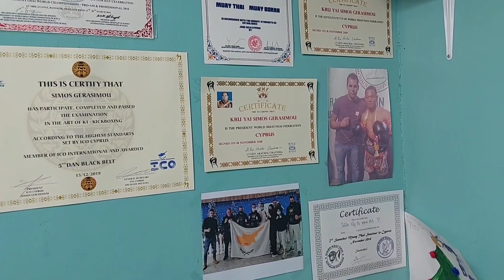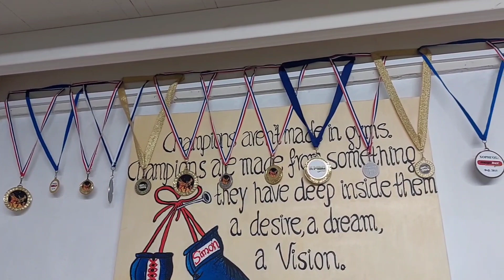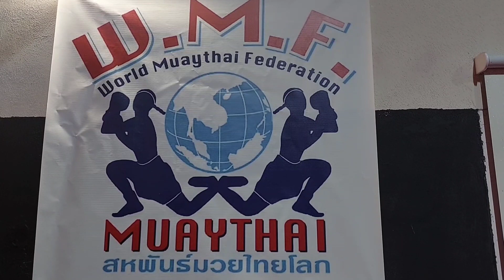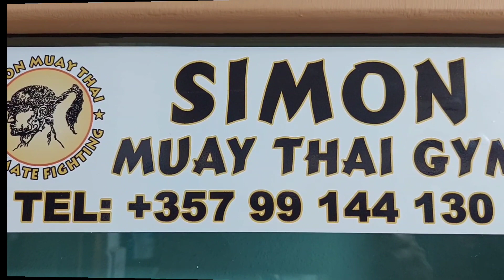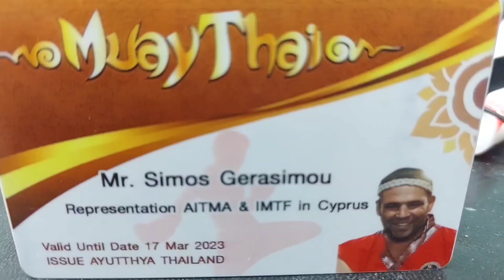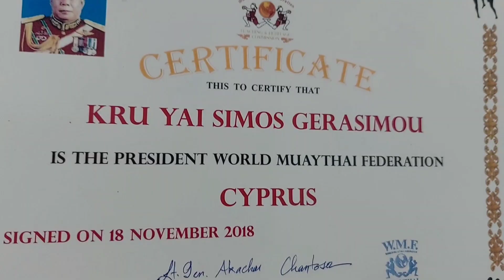โรงเรียนสอนมวยไทยในไซปรัส นักเรียนเยอะมากครูสอนเป็นคนไซปรัส สอนอย่างไร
มวยไทยเป็นศิลปะการต่อสู้ป้องกันตัวเป็นกีฬาประจำชาติ เป็นเอกลักษณ์ของชาติไทย ตั้งแต่สมัยโบราณมาจนถึงยุคปัจจุบัน นอกจากจะใช้หมัดชกคู่ต่อสู้แล้ว ยังใช้เท้าและศอกต่อสู้ได้ มวยไทยมี 5ยก

มวยไทยเป็นกีฬาที่สามารถใช้ได้ทุกส่วนของอวัยวะของร่างกายในการต่อสู้ด้วยมือเปล่าช่วยฝึกฝนความอดทนและยังช่วยให้ร่างกายแข็งแรง

ไซปรัส, เกาะไซปรัส, แม่บ้านไซปรัส, ประเทศไซปรัส, Cyprus,